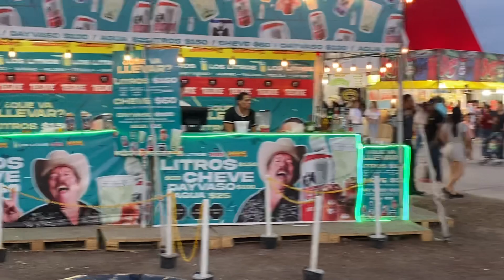Feria Juárez 23 checando atractivos comida y precios